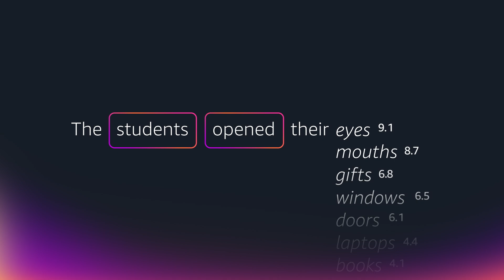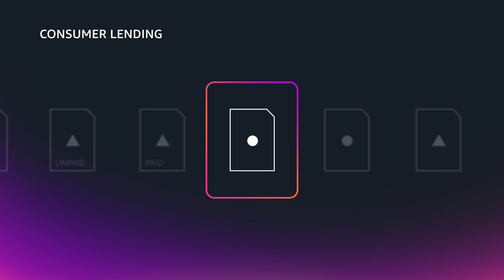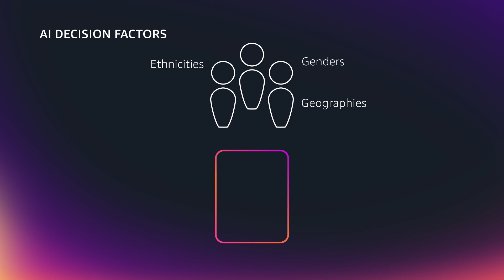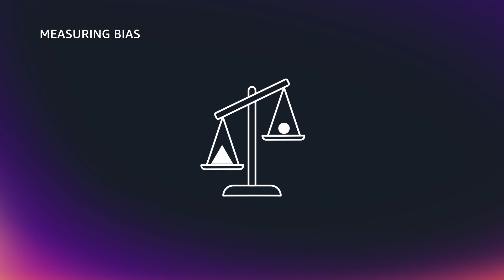AWS Responsible AI part 1: Mitgating Bias with Alicia | Amazon Web Services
Learn how AWS approaches responsible AI and bias mitigation in machine learning models. AWS Principal AI scientist Dr. Nashlie Sephus and AWS Applied Scientist Alicia Sagae discuss practical strategies for detecting and preventing AI bias in this comprehensive tutorial. Key Topics: generative AI and fairness challenges, bias detection in ML models, data representation strategies, and human-in-the-loop workflows.

Why AWS?